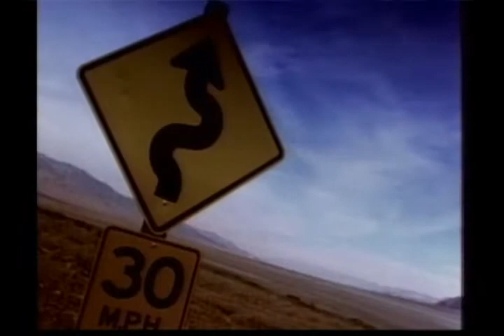Omd Dreaming Extended 12'' Club Mix